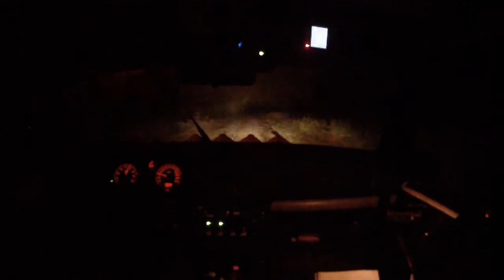On-Board RS Villers CravillonL-MagainC BCL4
Epreuve : RS Villers 2017
Date 12/11/2017
ES : Boucle 4
Equipage : Cravillon Laurent - Magain Catherine
Voiture : Renault Clio RS 2.6
Materiel : HyVid HD
Production : RVideo